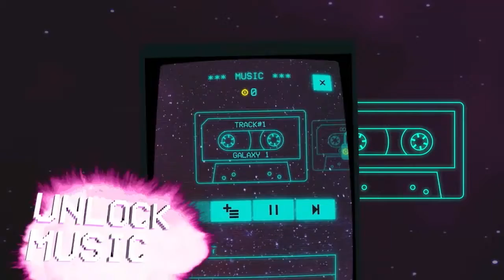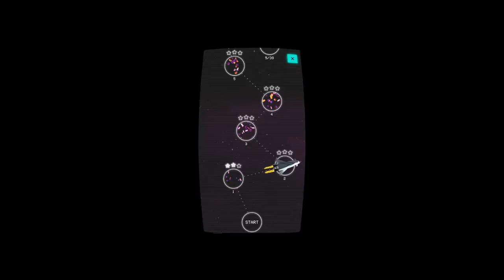Blast the 80s remake